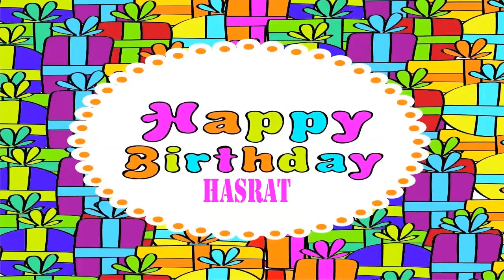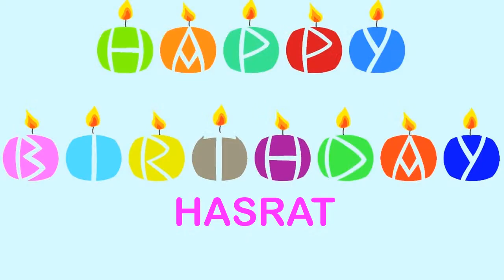Hasrat Birthday Wishes & Mensajes